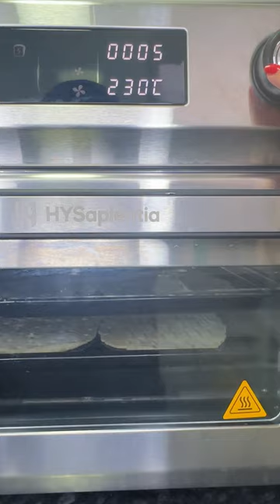The Recipe My Grandmother Taught Me! Naan With Only 2 Ingredients | Air Fryer Recipe | HYSapientia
The  2 ingredients-
Self raising flour -2 cups
Natural yogurt-1 cup

Optional
1/2 tsp salt
Oil
Garnish with butter, garlic & coriander

Method
1. Add 2 cups self raising flour to a bowl, add 1 cup natural yogurt to the flour & some salt, mix until a dough is formed, kneed for 5 mins. Rub some oil on top of the dough and rest for a hour
2. Roll out into your desired naan shape.
3. Bake in the HYSapientia air fryer oven at 230 degrees for 5 minutes.
4. Once cooked using preferred option, add some butter, minced garlic and coriander to a bowl, melt this in the microwave for 3 mins and brush on top of the naans once they are cooked. Serve hot & fresh

Thanks dear @swaad_official_uk

Welcome to HYSA Kitchen, home to tons of air fryer oven recipes.

Today we will use the air fryer oven to make Garlic Naan, a very delicious dish. Also, if you have any suggestions or questions, you can leave a message in our comment area.